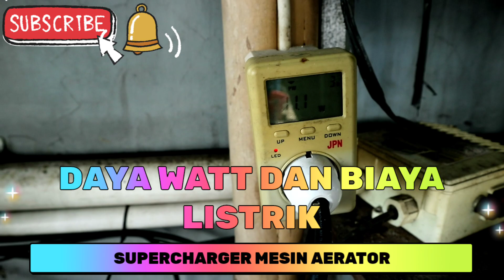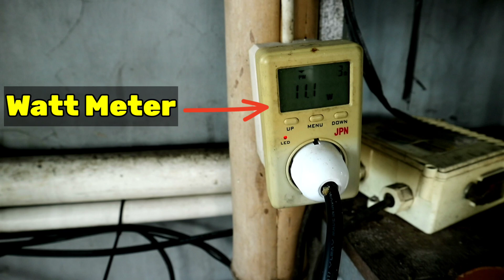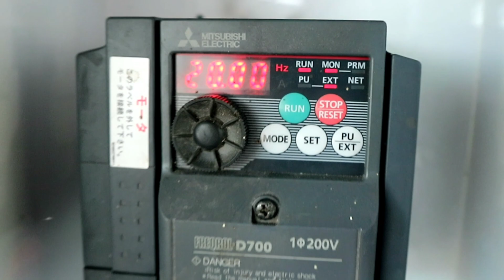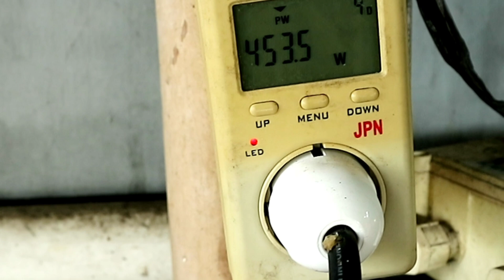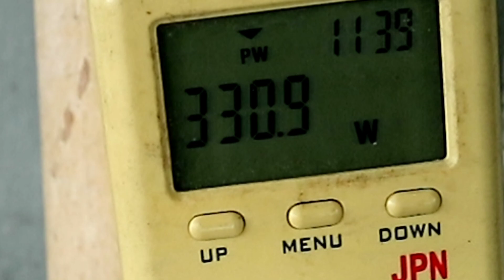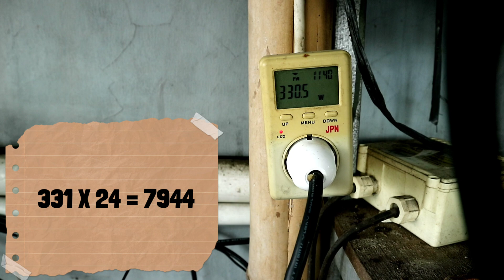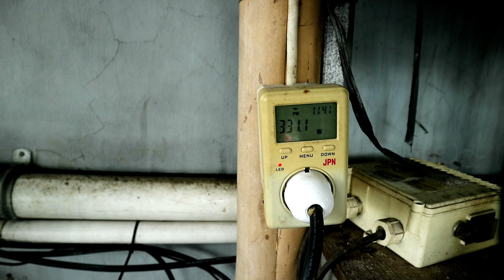Mengetahui Besarnya Daya Watt Dan Biaya Listrik Supercharger Mesin Aerator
Untuk mengetahui seberapa besar watt yang di keluarkan pada sebuah mesin perlu di gunakan alat yang namanya wattmeter fungsinya untuk mengetahui seberapa besar watt yang di gunakan.

link Video Sebelumnya :
Mesin Aerator Untuk Budidaya Ikan